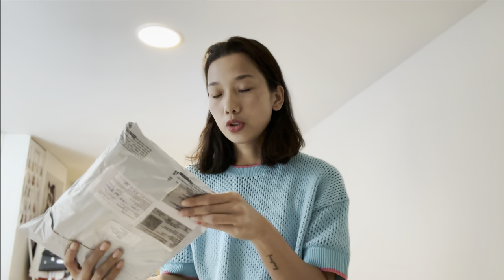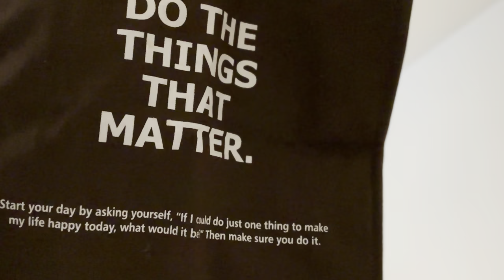Reason why i stop making youtube video| collaboration with brand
Wearing this coord set by @nyimo_co
💯 cotton, very comfortable for skin...
I recommend this wear for everyone ❤️